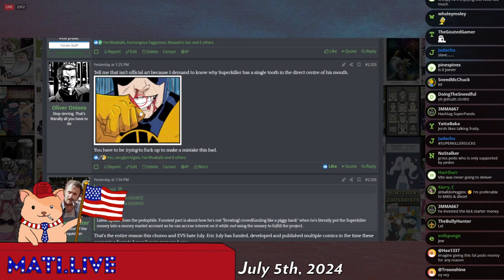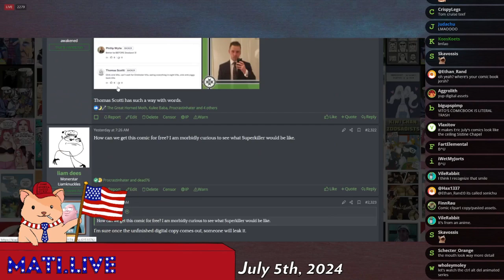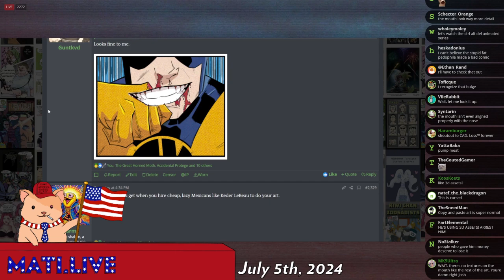seething at Vito's comic - Mad at the Internet (July 5, 2024)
Josh's gay voice comes across very natural.

Clip taken from:
Rat Version (July 5th, 2024) - Mad at the Internet